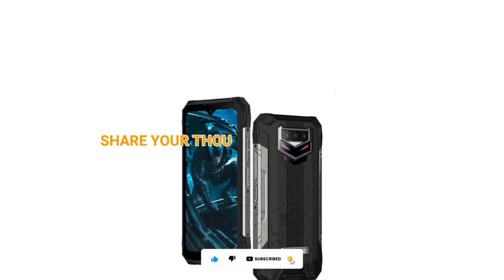Doogee S89 vs Doogee S89 Pro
Doogee S89 vs Doogee S89 Pro specs comparison, the Doogee S89 Series consists of the Doogee S89 and S89 Pro, so which is best, what are the major differences between both rugged smartphones? Well you're going to find out because in this video I'll compare the Doogee S89 with the Doogee S89 Pro...